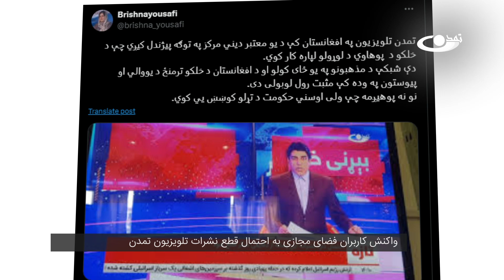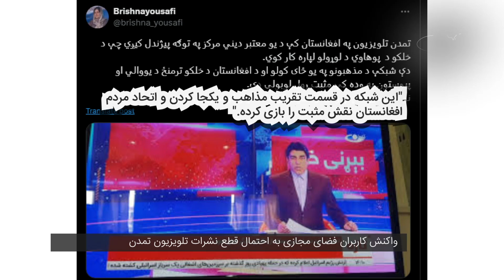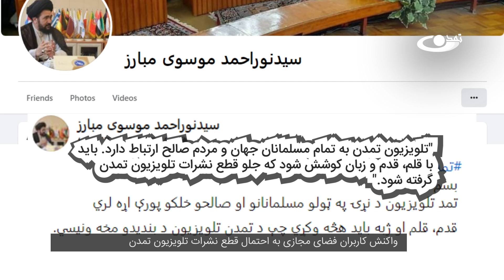واکنش‌ کاربران فضای مجازی به احتمال قطع نشرات تلویزیون تمدن